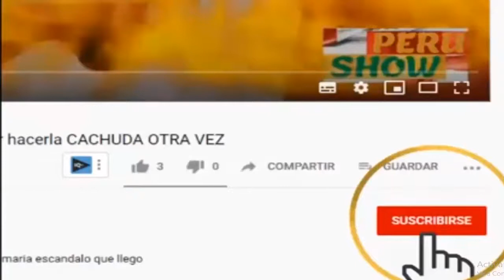SHIRLEY ARICA asegura haber TENIDO sus choques y fuga con JEFEFRSON FARFAN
SHIRLEY ARICA asegura haber TENIDO sus choques y fuga con JEFEFRSON FARFAN ANTES Y DEPUES DE QUE ESTUVIERA CON YAHAIRA